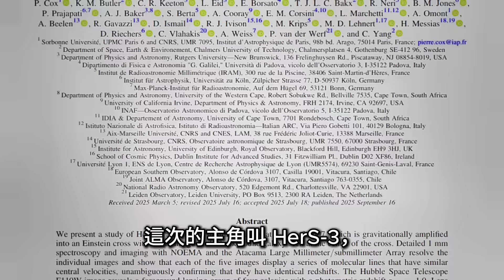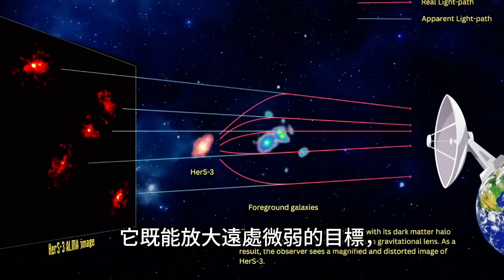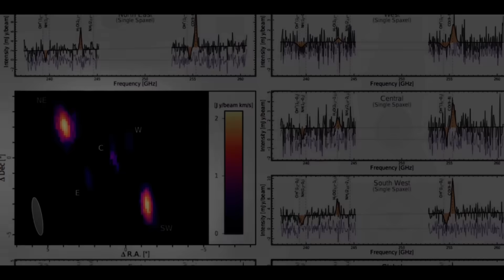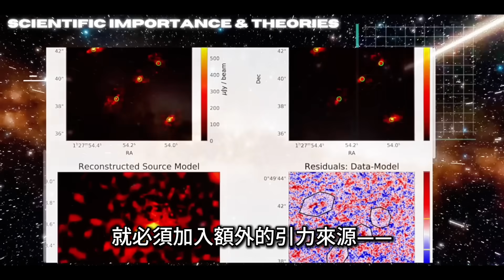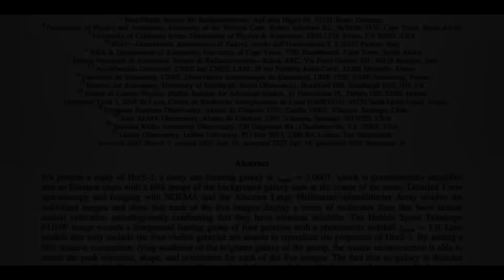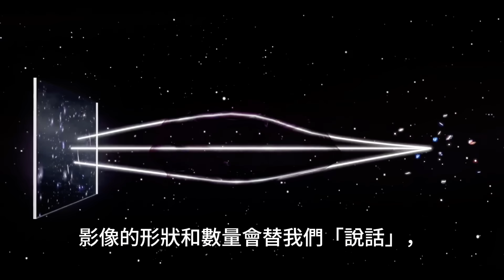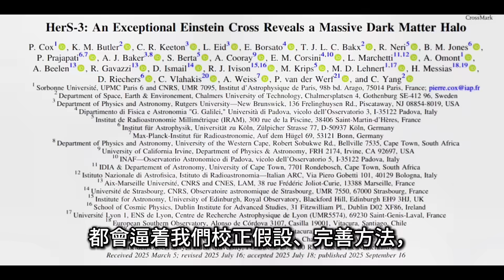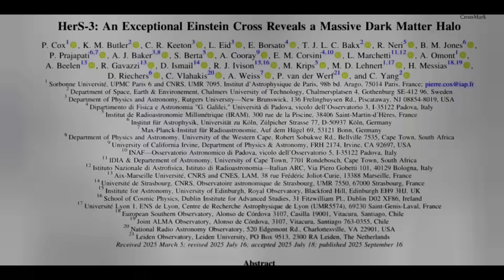不該出現的第五張圖像：愛因斯坦十字被改寫，暗物質現形！｜The Forbidden 5th Image: Einstein Cross Rewritten by Dark Matter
愛因斯坦十字竟然多出「第五張圖像」？ NOEMA 與 ALMA 雙重確認，中心亮點指向暗物質光暈的直接證據。
本片以通俗敘事複盤觀測與建模：HerS-3、光譜指紋、模擬調參，到暗物質加入後模型“對上號”，並展望 JWST/ELT 與廣域巡天的驗證路徑。

A mysterious “5th image” appears in an Einstein Cross—confirmed by NOEMA and ALMA—pointing to dark matter halos.
We unpack the observations and modeling (HerS-3, spectroscopy, simulations), explain why visible matter alone fails, and look ahead to JWST, ELT, and wide surveys.